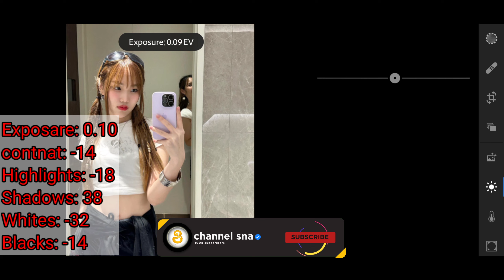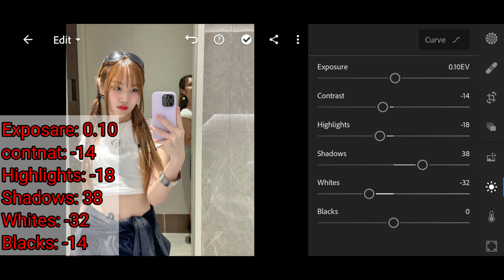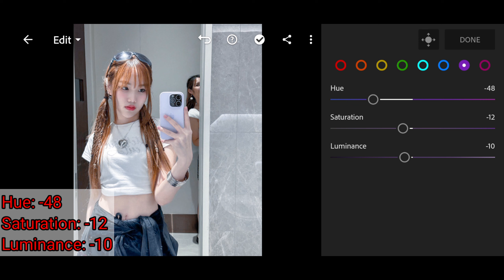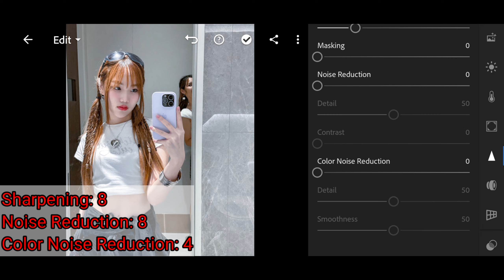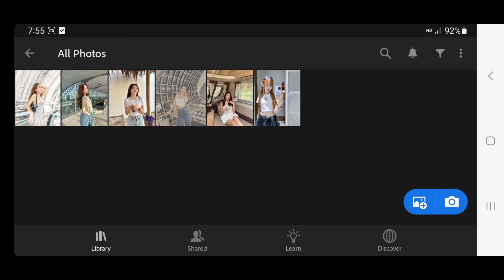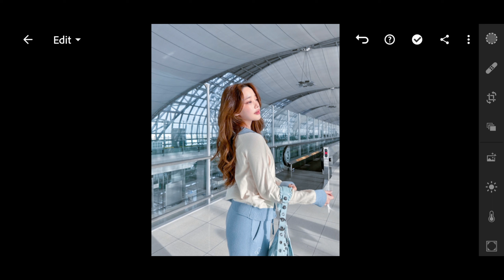របៀប edit photo app lightroom mobile | How to edit photo White light Preset | Free Preset DNG.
☆ channel sna《Cambodia》